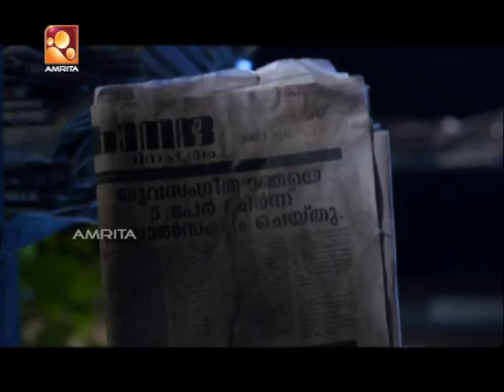Aparichitha | Epi#28 | Malayalam Family thriller serial by Amrita TV